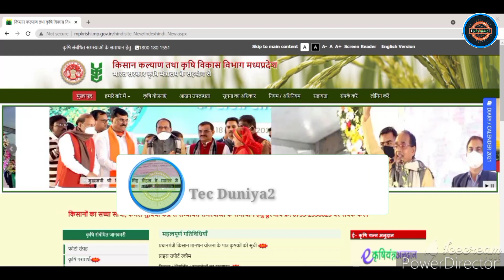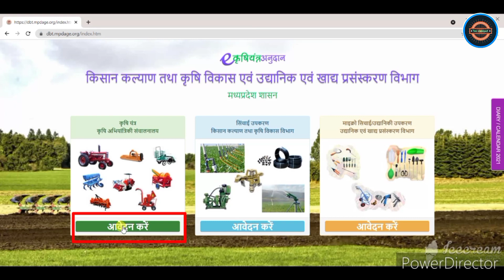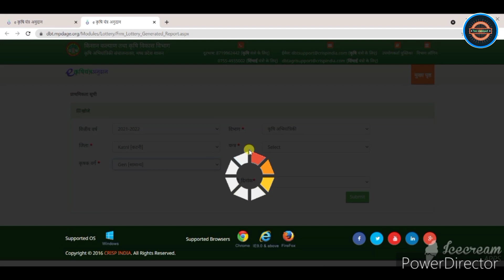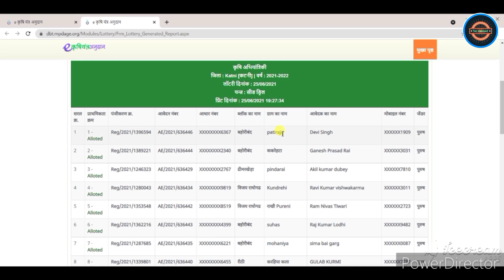कृषि यंत्र अनुदान नई लिस्ट हुई जारी नाम देखें - e krashi yantra lottery list kaise check Kare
कृषि यंत्र अनुदान नई लिस्ट जारी अपना नाम देखें | e krishi yantra lottery list kaise check kare

नमस्कार दोस्तो,
               इस वीडियो में आपको बताया गया है कि हम कृषि यंत्र अनुदान पोर्टल की सूची में अपना नाम कैसे चैक कर सकते हैं कि हमें कृषि यंत्र मिला या नहीं,